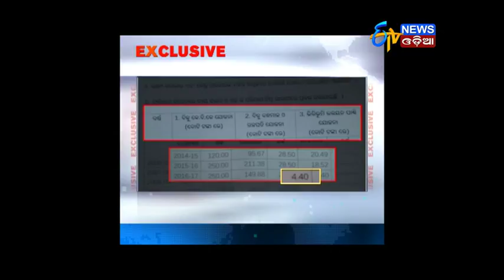Biju KBK, Biju Kandhamal & Gajapti Scheme Funds | ETV News Odia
Chief Minister Naveen Patnaik on Saturday reviewed the functioning of Biju KBK and Biju Kandhamal/Gajapati Yojanas (BKGY) in a meeting with state top officials at the secretariat here.